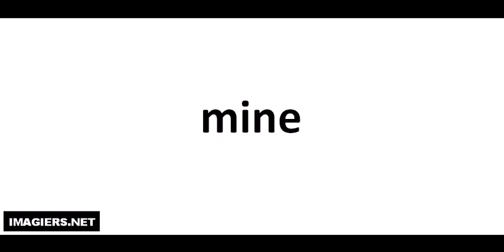Pronuncia corretta = mine